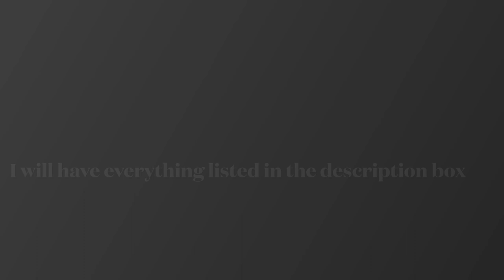Maintenance day (shihtzu edition)|Target|Walmart|$1.25 tree|Cooking shrimp ettoufee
I’m taking Pud to the groomers and while I wait I’m running a few errands to Target, Walmart and $1.25 tree.
I squeezed lunch in @ Taco Cabana.

Target
Bathroom trolley$15.00

Walmart
Mainstay 6 Cube Organizer-$34.98
6 storage cubes-$4.88 each

$1.25 tree
Pinwheel-$1.25

Taco Cabana
3 pcs chicken flautas-$5 menu